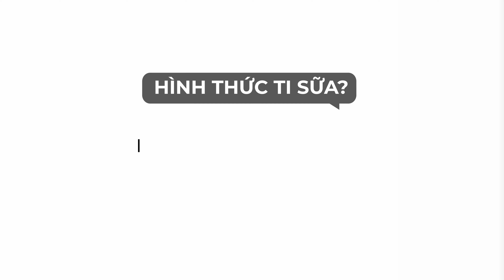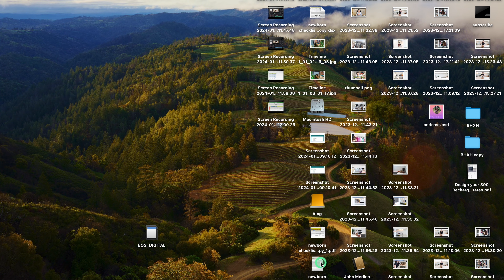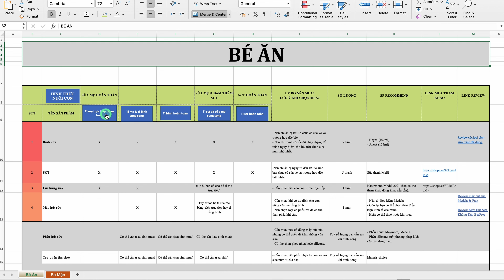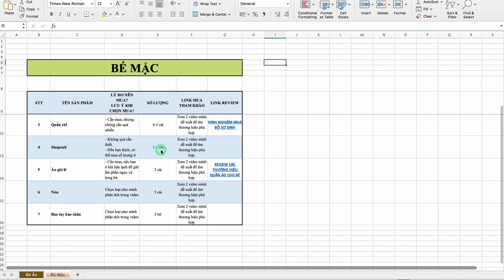Chuẩn Bị Đồ Sơ Sinh Từ A Tới Á (P1) // (with a detailed excel file)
Trong phần 1 của series 'Chuẩn Bị Đồ Sơ Sinh Từ A Tới Á' mình sẽ hướng dẫn mọi người từng bước lựa chọn sản phẩm cho bé yêu, đồng thời cung cấp file Excel chi tiết giúp bạn tổ chức mua sắm một cách thông minh và hiệu quả. Mình tin chắc rằng bạn sẽ tự tin hơn nhiều trong hành trình chuẩn bị đồ sơ sinh với những kinh nghiệm mà mình đã trải qua.
Hãy cùng theo dõi video nhé !!!

Một số sản phẩm mà mình đã đề cập đến trong video

SỮA MEIJI NHẬT DẠNG THANH SỐ 0 VÀ SỐ 9

Nước rửa bình sữa hữu cơ Arau Baby 500ml

Set 2 cọ rửa bình sữa silicon Moyuum Hàn Quốc

Ti Giả/Ngậm Bibs Dáng Tròn Cao Su Và Silicon

TIMECODES
00:00 - Chuẩn bị đồ sơ sinh cho bé (Newborn checklist)
00:55 - 3 câu hỏi quan trọng trước khi chuẩn bị đồ em bé sơ sinh
01:23 - Liệt kê nhóm sản phẩm
01:31 - Liệt kê sản phẩm theo từng nhóm
01:37 - Chọn thương hiệu và sản phẩm cụ thể
01:54 - Bé mặc (quần áo sơ sinh)
02:27 - Áo sơ sinh
02:43 - Bodysuit
03:17 - Quần cho bé sơ sinh
03:22 - Áo ghi lê cho bé
03:31 - Sleepsuit
03:48 - Nón, bao tay, bao chân (phụ kiện sơ sinh cho bé)
04:57 - Bé ăn
06:04 - Bình sữa
07:16 - Sữa công thức cho bé sơ sinh
07:56 - Cốc hứng sữa
09:44 - Máy hút sữa
11:38 - Phụ kiện máy hút sữa
12:00 - Phễu hút sữa
13:29 - Đệm hạ size
14:13 - Cổ nối máy hút sữa
14:55 - Túi trữ sữa
16:16 - Túi chườm nóng lạnh
16:20 - Áo hút sữa rảnh tay
16:59 - Máy tiệt trùng bình sữa
17:57 - Máy hâm sữa
18:57 - Máy pha sữa
19:24 - Máy đun nước
20:25 - Nước rửa bình
20:50 - Cọ rửa bình
21:09 - Miếng lót thấm sữa
21:47 - Áo che cho bé ti
22:01 - Ti giả
23:11 - Hướng dẫn sử dụng file excel

♥ Video này không có tài trợ.
♡ EDIT: Brian & Eve
♡ THUMBNAIL: Eve
© Bản quyền thuộc về Brian & Eve
© Copyright by Brian & Eve ☞ Do not Reup
Cảm ơn bạn đã theo dõi và ủng hộ kênh. Chúc bạn một ngày thật nhiều ý nghĩa.
Be simple be happy!
Brian&Eve